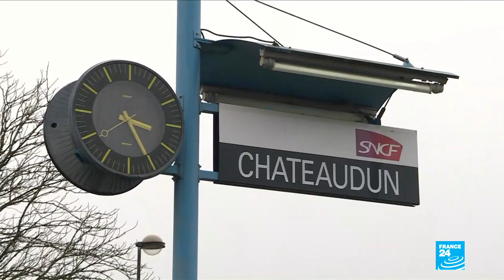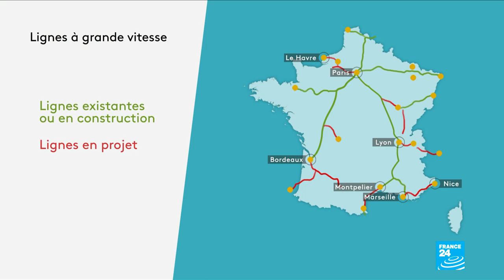Le gouvernement veut "tout mettre sur la table" pour réformer la SNCF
Le gouvernement envisage une grande refonte du système ferroviaire français, à partir des recommandations du rapport rédigé par l'ancien patron d'Air France, Jean-Cyril Spinetta, remis jeudi 15 février à Matignon.